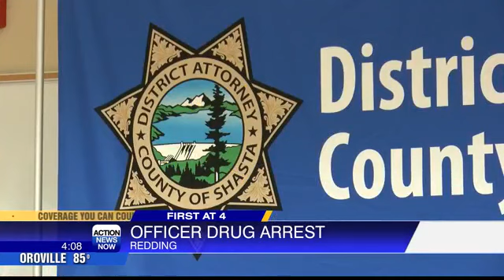CHP: 3 arrested on drug charges, including Redding Police Officer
We are learning more about a massive drug bust in Shasta County. One of the suspects - a long-time Redding Police Officer. Action News Now reporter Ana Torrea has the details.